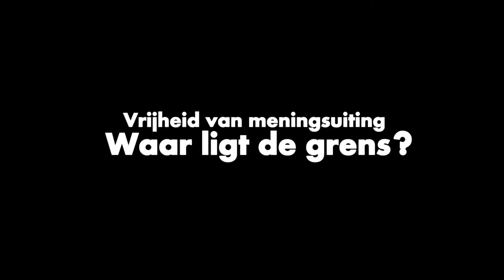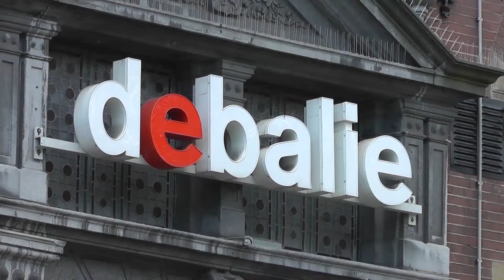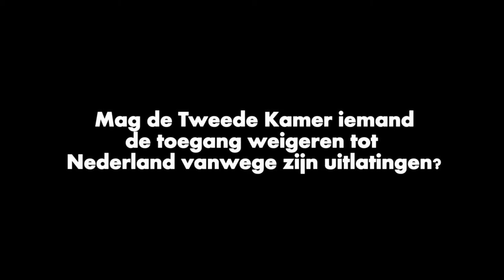Mag de Tweede Kamer iemand de toegang weigeren tot Nederland vanwege zijn uitlatingen?